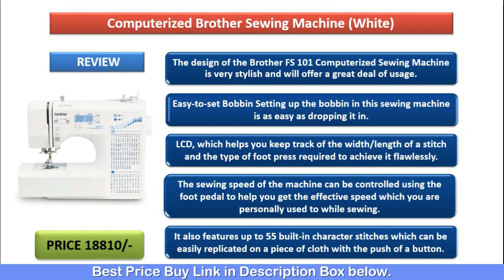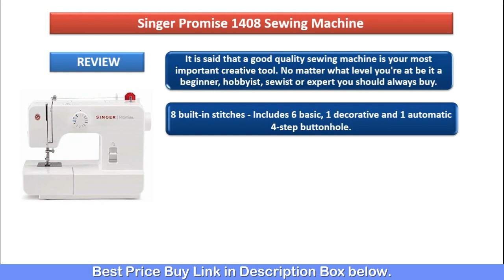Best Sewing Machines in India 2021 | Best Sewing Machine for Home Use | Sewing Machine Buying Guide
✅3. Computerized Brother Sewing Machine.

✅2. Singer Promise 1408 Sewing Machine.

✅1. Usha Janome Dream Electric Sewing Machine.

✅For Daily Best Deals and offers Join Whats app & Telegram Group✅
✅Amazon Best Seller (All Categories)✅
✅1. Best Sellers in Home & Kitchen
✅2. Best Sellers in Home Improvement
✅3. Best Sellers in Electronics
✅4. Best Sellers in Pet Supplies
✅5. Best Sellers in Bags, Wallets and Luggage